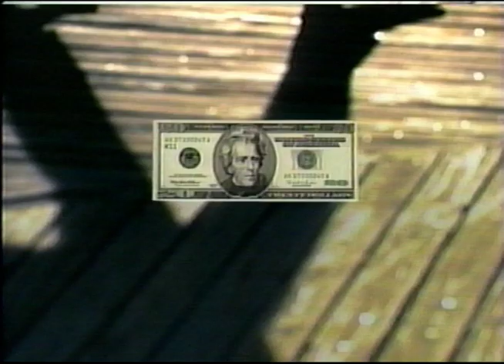American Express Travelers Cheques commercials (2000)